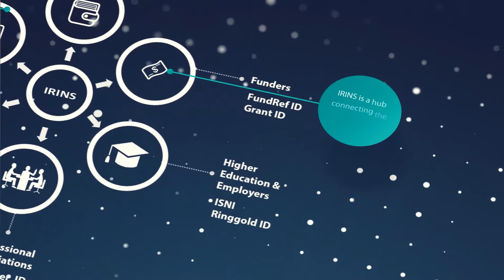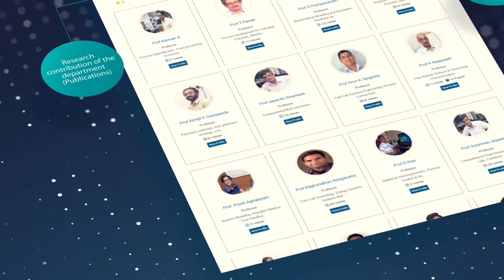Indian Research Information Network System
The video describes features and functionalities of Research Information Management System called "Indian Research Information Network System (IRINS)"